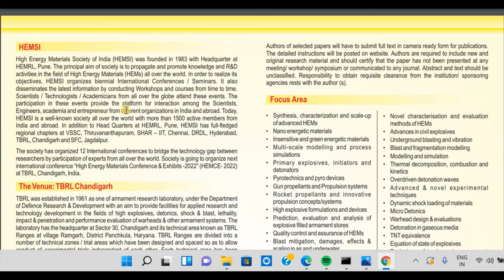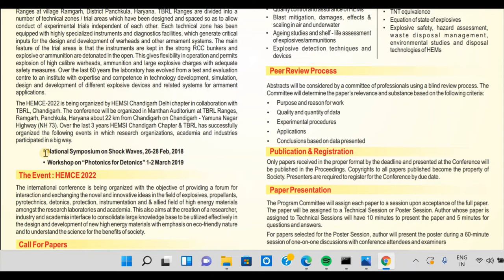DRDO Organizes 13 International High Energy Materials Conference & Exhibits-2022